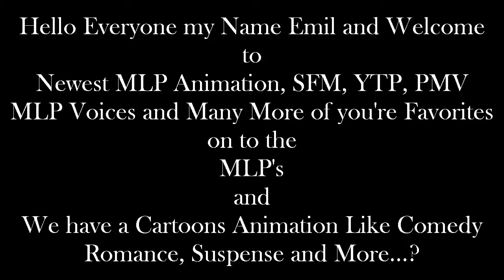Emil React: [Blender Ponies] Mikakunin de Shinkoukei OP by Shir0 qq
Hello Everyone I'm back with Another Reaction of my Video, this one is good about this video, because I really like the original of the Anime not a SFM Ponies. Well the Anime theme was good and I loving it...! But on this SFM Ponies was good but It's perfectly great...! I don't know. ?

and

Then